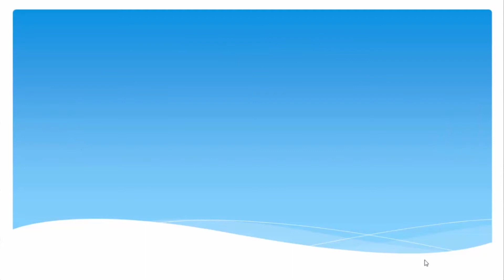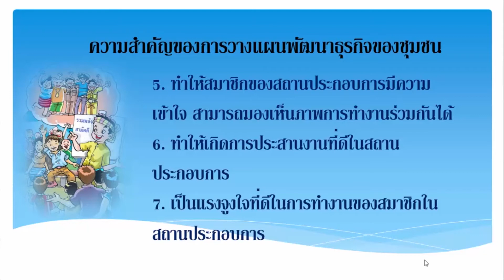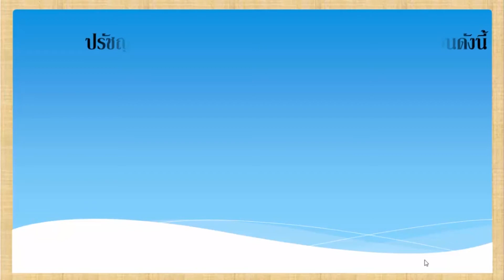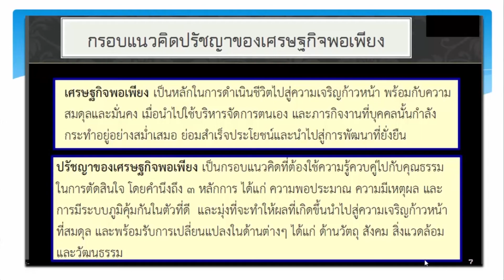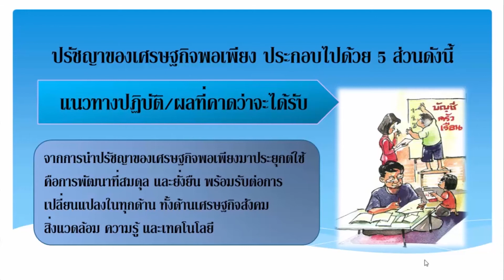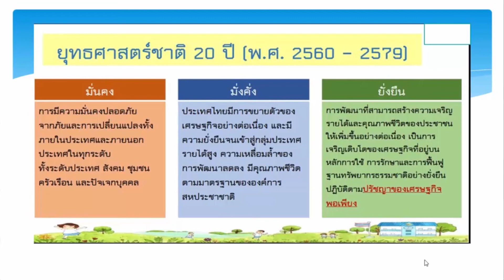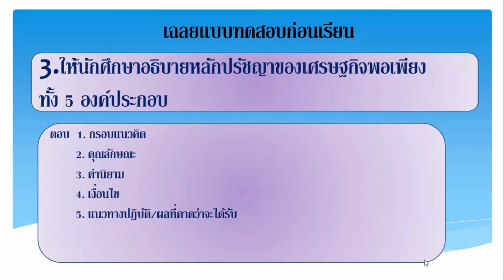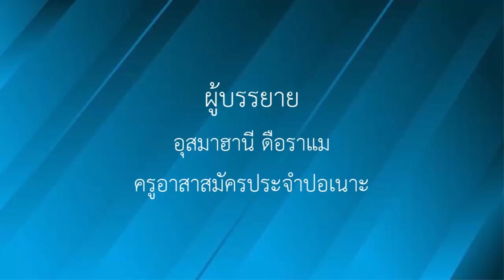ทักษะการพัฒนาอาชีพ | มัธยมศึกษาตอนต้น | (อช21002) | ตอนที่ 4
ทักษะการพัฒนาอาชีพ | มัธยมศึกษาตอนต้น | (อช21002) | หลักสูตร กศน. 2551
บทที่ 2 การทําแผนธุรกิจเพื่อการพัฒนาอาชีพ
- ความสำคัญของการวางแผนพัฒนาธุรกิจของชุมชน
- กรอบแนวคิดหลักปรัชญาของเศรษฐกิจพอเพียง